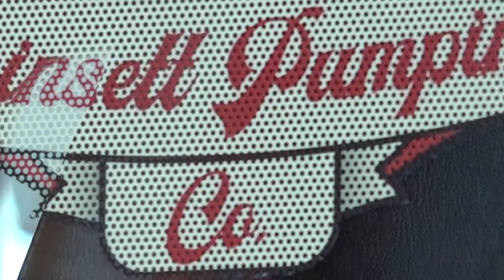NEW FIRETRUCK DRONE FOR FUN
The Greer Fire Department got a new fire truck a while back and this is my first posted video of me using the drone.